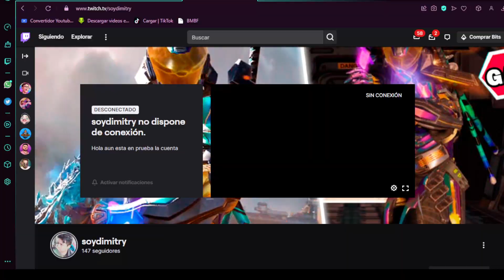LA COMUNIDAD EXPLOTA! CONTRA ACTIVISION! NO LES TERMINA DE GUSTAR ESTO Y A TI? COD MOBILE | Dimitry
🏆🏆MI NUEVO LUGAR DONDE HAGO DIRECTOS!🏆🏆
🧐 TIENDA SILENTMEN🧐
🔥GRUPO DE CP🔥

Hey que tal soy tu amigo dimy que tratara de traerte info del juego y consejos para ayudarte a mejorar me esforzare para cumplir eso recuerda que todo lo que diga o hable puedes confiar ya que lo puedo comprobar

Tags de busqueda:
SKINS SEASON 4 CALL OF DUTY MOBILE SEASON 1-10 ALL TRAILER SEASON PASS 1-10 ALL TRAILER SERIES RANKED 1-6 ALL TRAILER PRIMER ANIVERSARIO DE COD MOBILE. PRIMER AÑO DE COD MOBILE 2 AÑO DE COD MOBILE. TRAILER DE LA TEMPORADA 11 DE COD MOBILE. SERIES 7 RANKED. SEASON 11 RELEASE DATE COD MOBILE. TEMPORADA DE ANIVERSARIO. FILTRADA ACTUALIZACIÓN COD MOBILE!! NUEVO PERSONAJE COD MOBILE, Art Nieve, Standoff Halloween codm modo zombie call of duty mobile cod mobile cuando sale la temporada 4 de call of duty mobile regreso del modo zombie en la temporada 4 de cod mobile temporada 4 temporada de aniversario noticias filtraciones cod mobile temporada 4 pase de batalla de la temporada 4 cod mobile modo zombie call of duty mobile noticias call of duty mobile season 11Actualización, mejores armas de call of duty mobile, codmobileespañol, próxima actualización de COD MOBILE 2020, diamantes ,gratis,como ganar diamantes, filtraciones call of duty mobile, momentos divertidos cod mobile, garena cod mobile, wtf moments cod mobile, pase de temporada, próximo pase de temporada, filtrado pase de temporada de cod mobile, todo el pase de temporada filtrado cod mobile truco para cod mobile , truco para cod mobile 5vs5, solo a sniper, bug cod mobile, cod mobile nuclear, limite altura, altura máxima, luck royale, salto explosivo, nuevo modo, mgl140, lanzagranadas, actualización, culata, asi funciona, heroico, mattsinlife, cod mobile consejos, nuevo vehiculo cod mobile, parkour cod mobile, call of duty parkour imposible, hack de cod mobile, hacker en cod mobile, truco para ganar en cod mobile, el mejor escondite de cod mobile, call of duty modern warfare, cod mobile lanzamiento, cod mobile modo zombie, cod mobile zombies, cod mobile nuevo modo, cod mobile helicoptero, cod mobile pro player, cod mobile racha kills, Noe Sm, Bronn, Rido, Geek Games, destro32 cod mobile